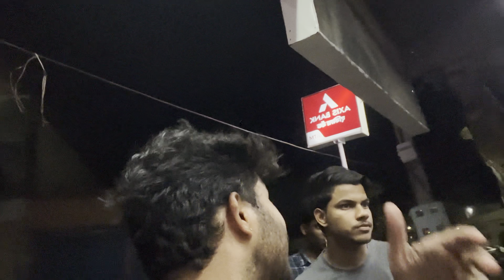Birthday vlog🎉 || Saara din moz masti m nikal gyaa🤩|| bhut mzza ayaaa🥳…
Hey guyz✨
Episode-57
Birthday vlog🍻

Previous vlog-